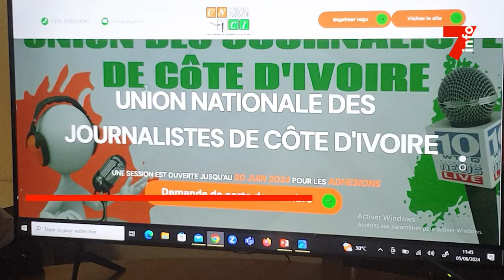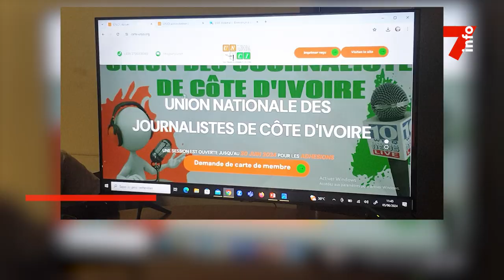Le 7 minutes du 6 juin 2024 (édition du 19H)